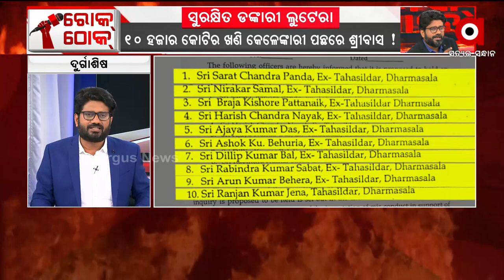ଆକ୍ସନ ଯିଏ ନବ ସିଏ ବାଡ ହୋଇକି ଫସଲ ଖାଇଲେ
ଏ ଲୁଟ ଧର୍ମଶାଳାରୁ ତୃତୀୟ ମହଲା ପର୍ଯ୍ୟନ୍ତ ଲମ୍ବିଛି : ସର୍ବେଶ୍ବର ବେହୁରା,ସୂଚନା ଅଧିକାର କର୍ମୀ